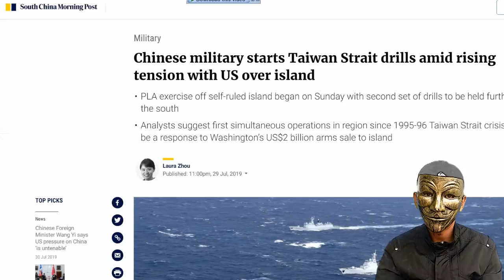CHINA KAGET TAIWAN TEMBAKKAN 117 RUDAL Saat Negara Itu Gelar Latihan Militer di Selat TAIWAN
taiwan melakukan penembakan rudal saat China menggelar latihan militernya sendiri di kedua ujung Selat Taiwan yang diawasi ketat oleh kedua negara.

menanggapi latihan militer terbaru China kementerian pertahanan Taiwan menyerukan Tentara nasional terus memperkuat kapasitas pertahanan kunci dan percaya diri dan mampu mempertahankan keamanan negara.

Rincian mengenai latihan itu terbatas, tetapi analis militer China mengatakan kepada South China Morning Post bahwa latihan ini dimaksudkan untuk menunjukkan tekad Beijing dalam menanggapi seringnya angkatan laut amerika melakukan transit di selat taiwan dan penjualan senjata senilai USD2,2 miliar ke Taiwan.